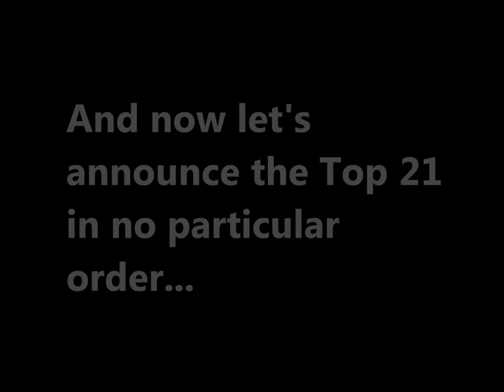Miss Gaia Nations 2011 Cocktail Dress Competition & Top 21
The Cocktail Dress Competition with scores as well as the announcement of the Top 21 delegates of Miss Gaia Nations 2011! :)